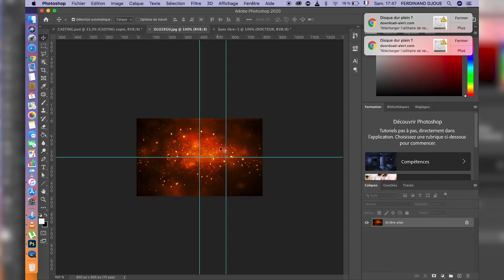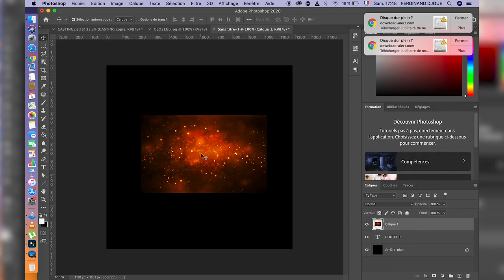COMMENT INCRUSTER UNE IMAGE DANS UN TEXTE